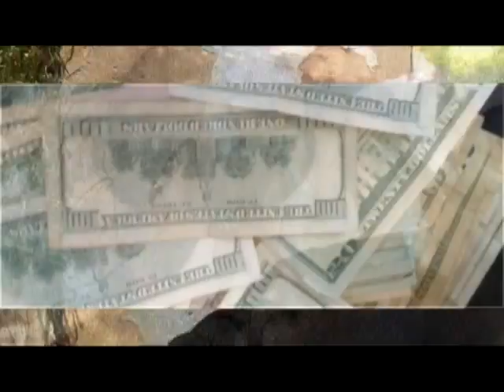Keep Dat Kush OFFICIAL MUSIC VIDEO by King Yola (RAW!)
Music Video from King Yola "Keep Dat Kush"